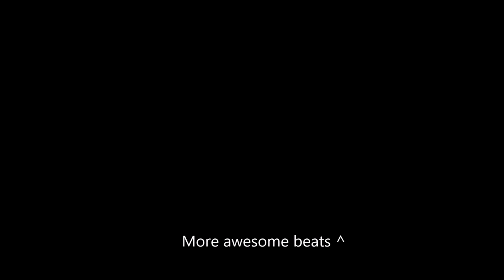O.M.C. - Blinded | Alternative Energetic Trap Beat Instrumental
Hope you guys will enjoy this one! Feel free to record your raps on this beat, but add 'Produced by O.M.C.' and add a link to my channel.

All instruments played by: O.M.C. (Owen Verkin)
Produced, composed and mixed by Owen Verkin.